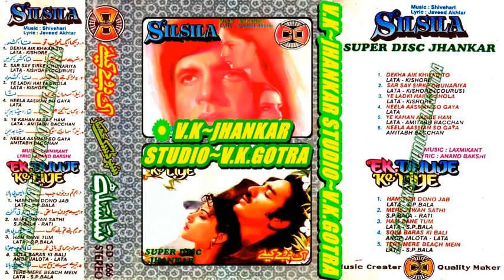Tere mere bech main~{Ek duje ke liye}~cd super disc jhankar~{V.K.JHANKAR STUDIO} 03/09/2022